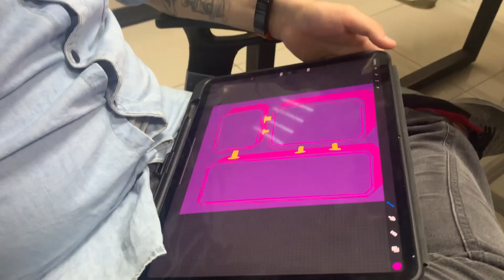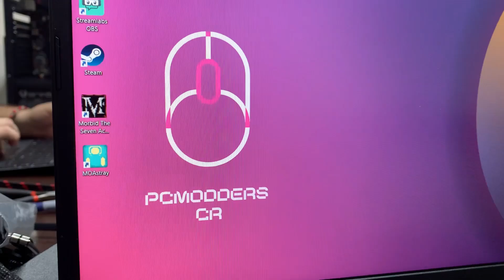RUMBO A LA NUEVA PC PARTE 1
Es mi primer video esto solo fue un poco de lo que paso. No se pierdan la segunda parte que es la mejor... Gracias a todos  y a PcModderscr por el apoyo que me an dado. Los quiero...